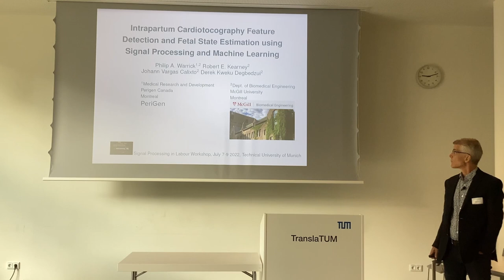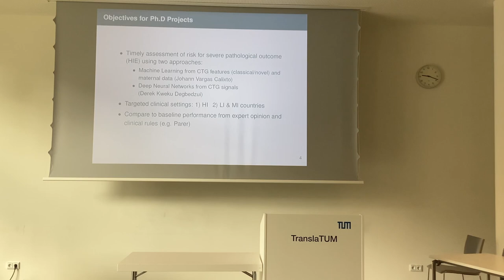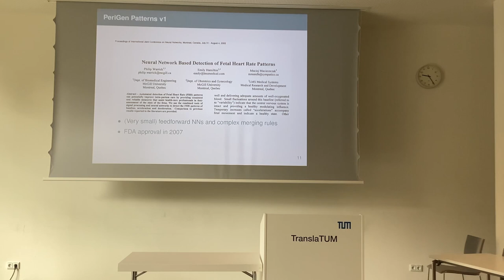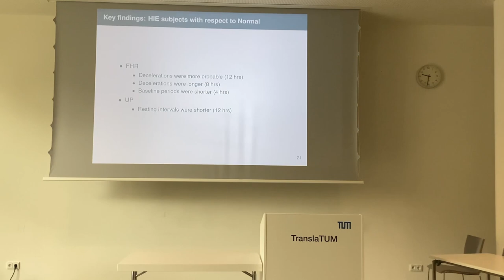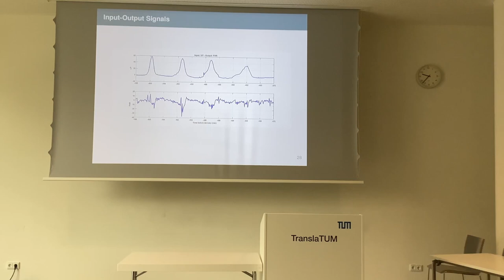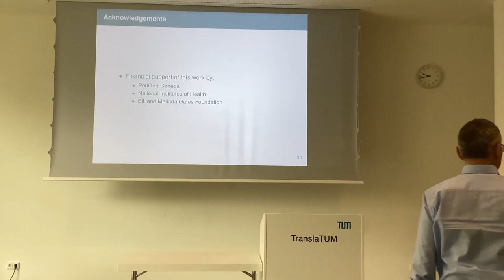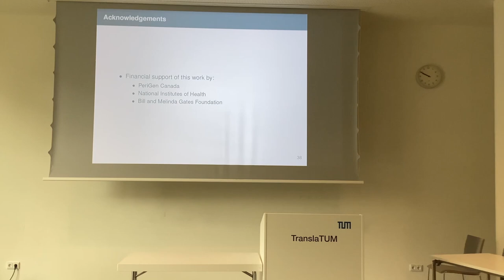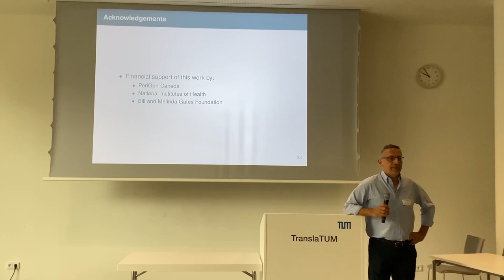Philip Warrick, Johann Vargas, Derek Kweku DEGBEDZUI, McGill University, Canada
Assessment of time-varying fetal heart rate signals when the time before delivery is unknown & Applying deep learning to electronic fetal monitor (EFM) signals for the early detection of intrapartum hypoxic-ischemic encephalopathy (HIE)